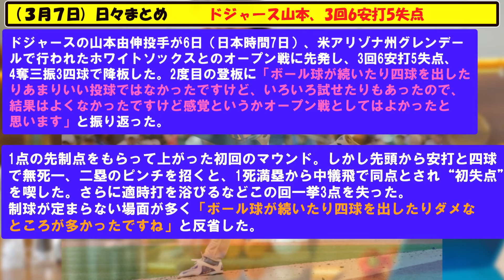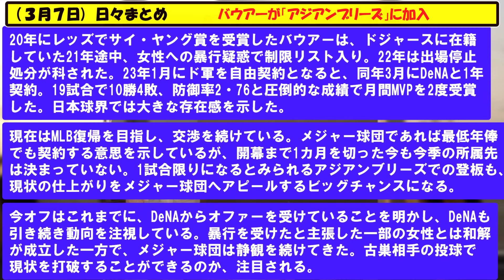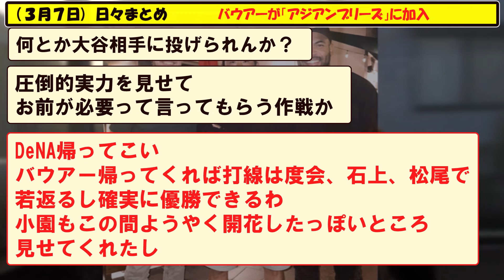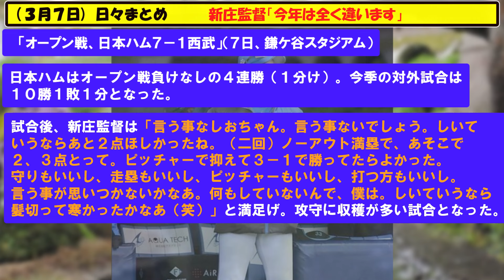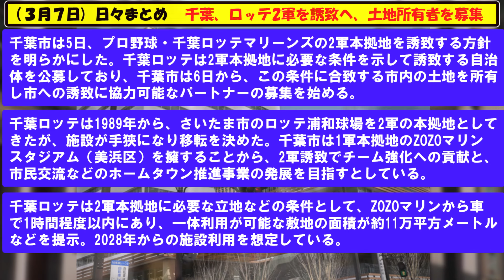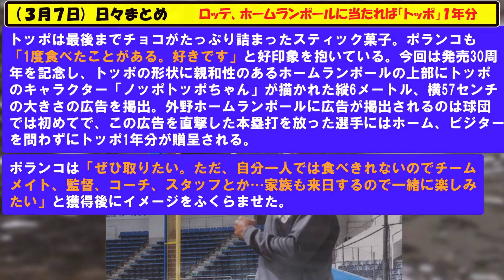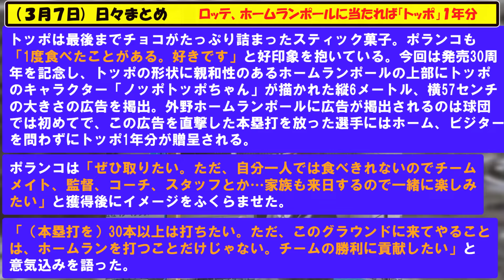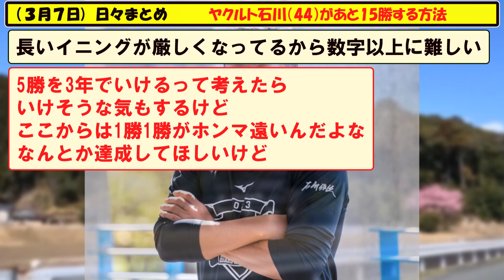(３月７日) プロ野球 日々まとめ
長いので興味のある話題だけ見ていってくださいね＾＾
0:00 ドジャース山本、3回6安打5失点
2:06 バウアーが「アジアンブリーズ」に加入
4:14 立浪監督「4番中田を考えている。」
6:01 新庄監督「今年は全く違います」
8:05 巨人大勢、シート打撃に登板
9:46 千葉、ロッテ2軍を誘致へ、土地所有者を募集
11:30 菊池雄星夫人がメジャー女子会に
13:01 ロッテ、HRポールに当たれば「トッポ」１年分
14:28 大谷翔平2世ついに現る、米大学で衝撃二刀流
16:18 ヤクルト石川（44）があと15勝する方法

５chや２ch等の野球の時事や面白スレをまとめていきます。

【音楽】
youtubeオーディオ ライブラリ様
DOVA-SYNDROME様
BGMer様
MusMus様

引用スレ